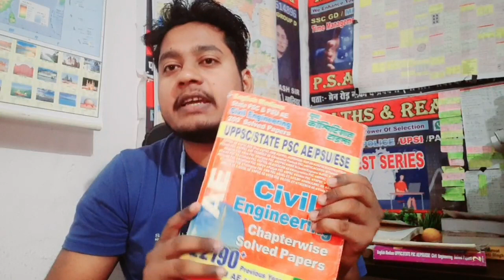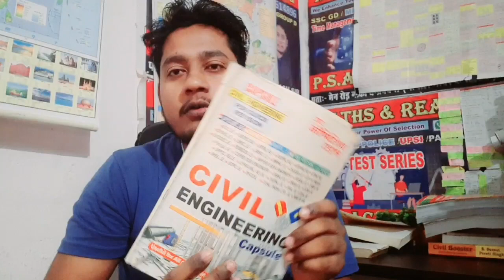My civil engineering book collection || best book for ssc je, || ce engineering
best book for ssc je
best book for ssc je civil
 best book for iti to surveyor
vyapam sub engineer best book
civil engineering book
best book for civil ae / je exam
civil booster book review
made easy hand book review
youth publication book